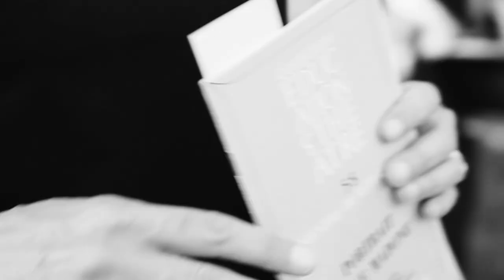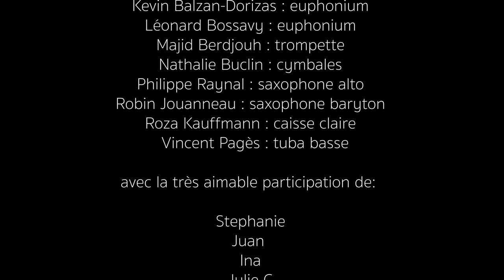AVE CULTURA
Expérimentation autoproduite et collective en pays Rabastinois.
Ce film est dédié à la Culture et à tous ses acteurs
impactés par la crise sanitaire de 2020/2021.
Sur une idée originale de Marie Vauthier et Pauline Monnet.
Titres joués par la fanfare OMC : Kaixis (arrangement de Kevin Balzan) ; Les 6 cirques Hulaire (création originale de Vincent Pagès) ; Aurel (arrangement de Livio Minafra)